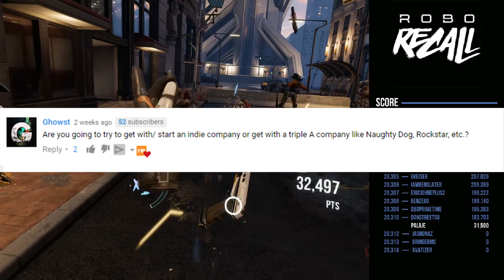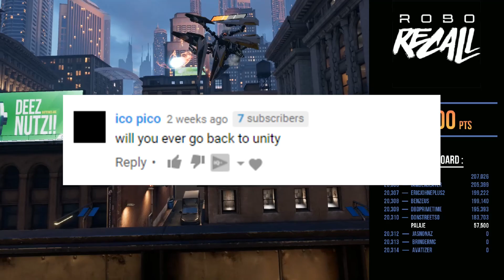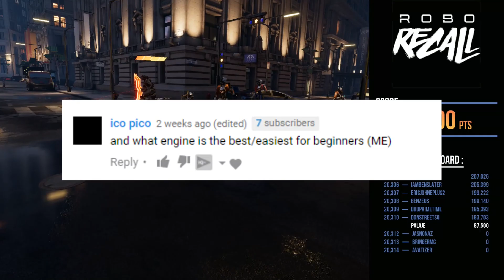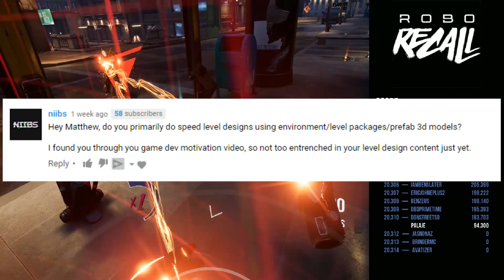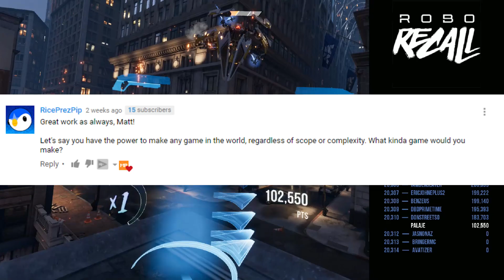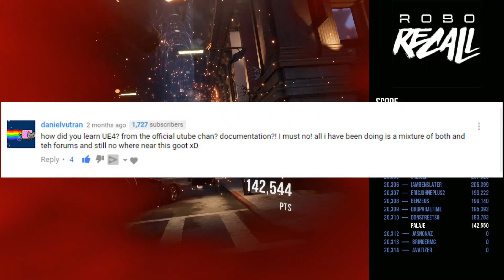What Game Would I Make? Game Development Q&A #1 [Robo Recall Gameplay]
Hey everyone! In this video we do a Q&A where I answer your questions. If you enjoy this format let me know and post some questions below!